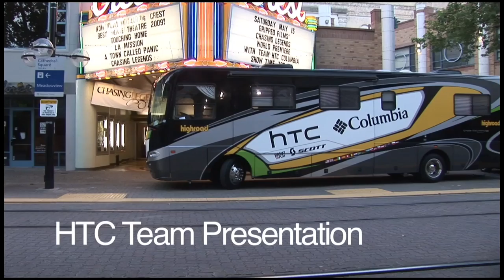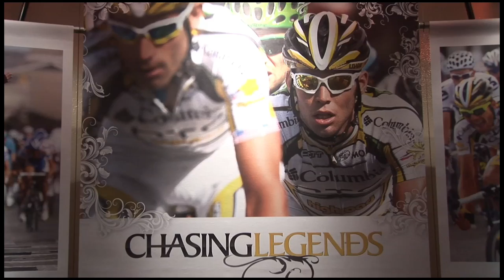HTC-Columbia Team presentation Tour of California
Team presentation of HTC Columbia in Amgen Tour of California